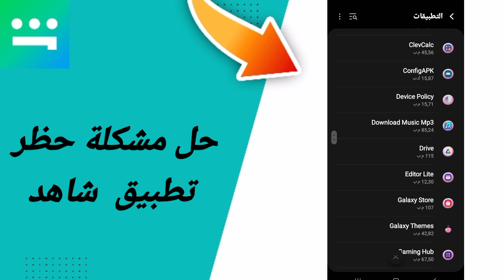حل مشكلة حظر في تطبيق شاهد Shahid